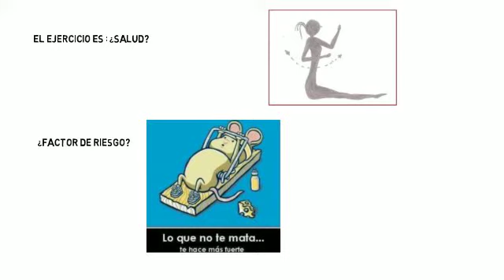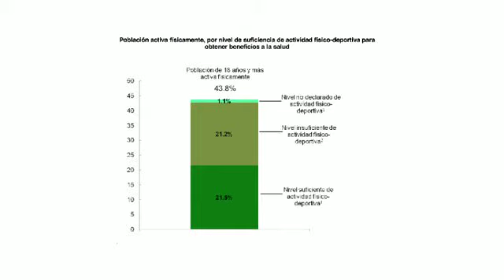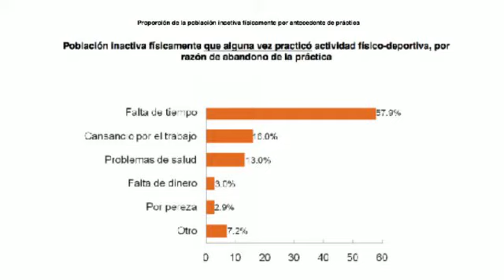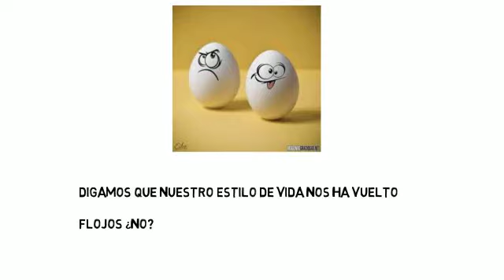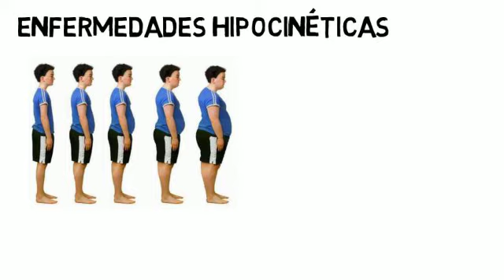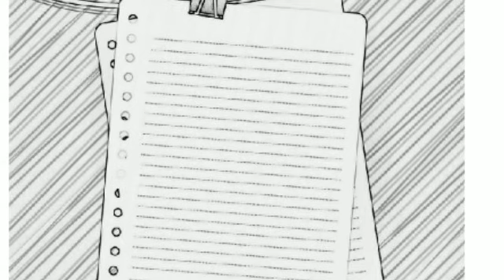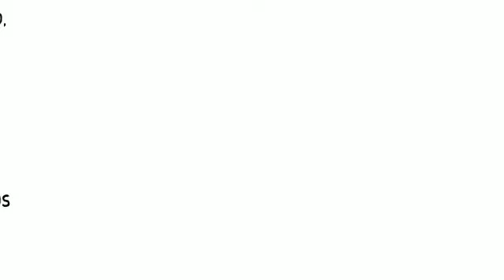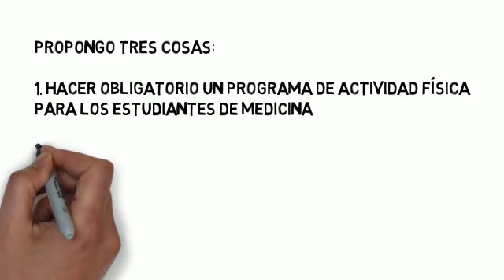Mario Ramírez Barajas material de apoyo confrenecia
Material de apoyo utilizado en la conferencia realizada en el congreso de investigación del iSPA de la Universidad Anáhuac.